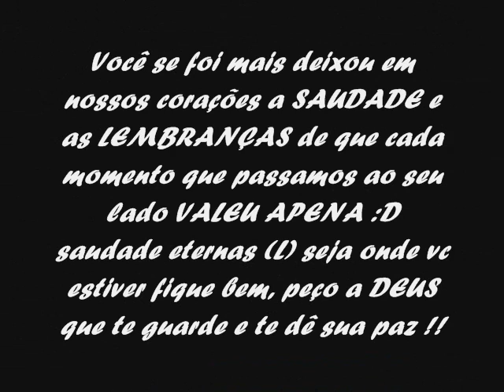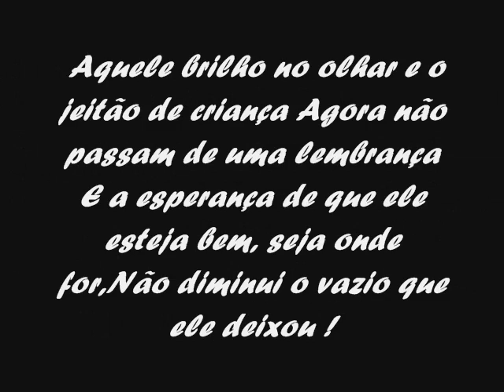RONIVALDO SAUDADES ETERNAS!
DESCANSE EM PAZ..!!  SAUDADE DOI.. ..♥